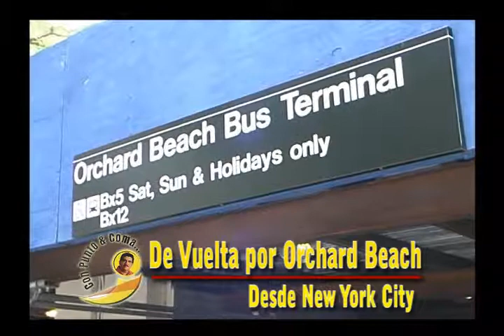EL REPORTE DE MANNY GOMEZ CON PUNTO & COMA Orchard Beach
El Reporte de Manny Gómez para Con Punto & Coma..., sobre la apertura la de Orchard Beach, en El Bronx, New York, 2014